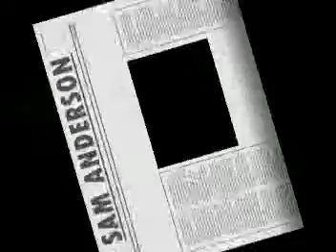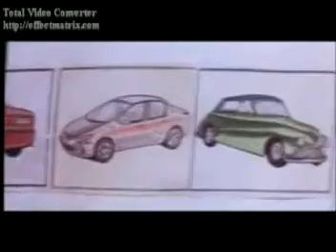Sam Anderson - Greatest Hits - Part 1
Sam Anderson - The Highlights - Part 1
courtesy "Mylai Dinesh"
All rights unreserved